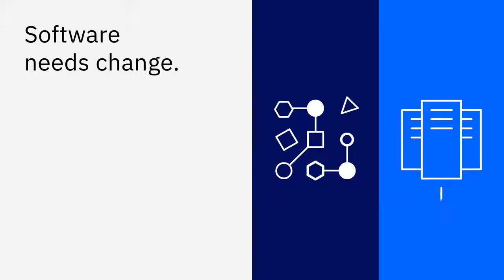Flex Points Flexible Licensing for Changing Business Needs